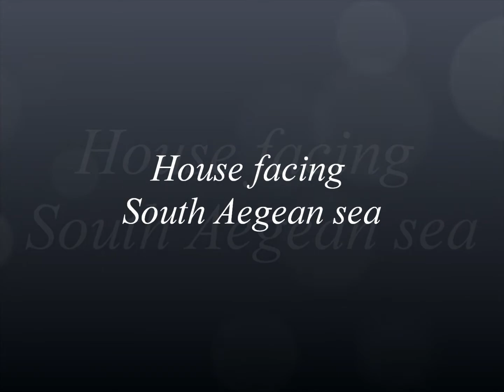House facing South Aegean Sea by architect Dimitri Mantikas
Photos by John Dimotsis ©
Music by Zbigniew Preisner - Like a Dream & Silence  Night & Dreams
Mykonos, Kikladhes, Greece